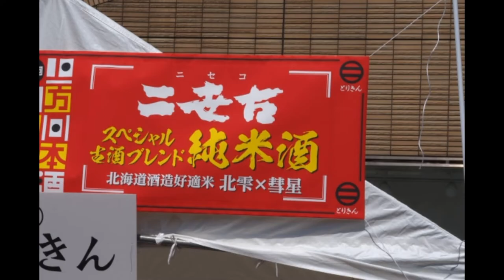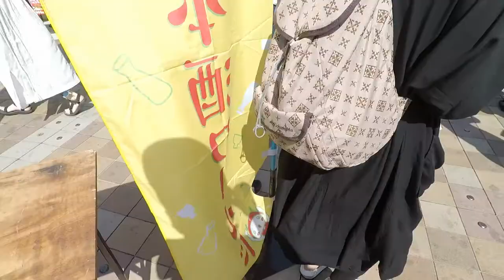【日本酒】上方日本酒ワールド2019に行ってた【Vlog】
少し前になるんですが、「上方日本酒ワールド2019」に行ってきました！
日本酒の祭典だけあって、いろんなお酒があって、全部制覇しようとしたんですが、流石にムリでした(*´∀｀)
食べ物も美味しくて、すっかり酔っ払っちゃいました！

【関連動画】
地酒が1杯200円から！30種の日本酒を試せる"利き酒自販機”があるお店！両国「東京商店」

【撮影機器】
カメラ
GoPro  HERO5 Black

マイク
RODE ロード VideoMicro

効果音.BGM
効果音ラボ